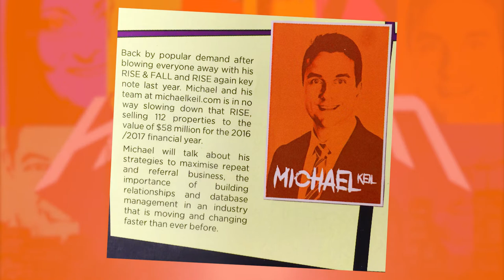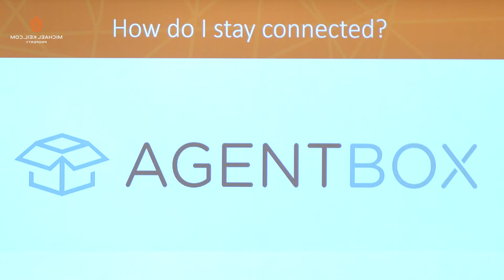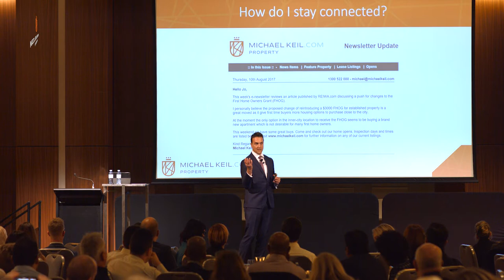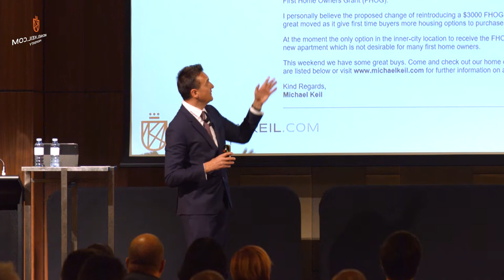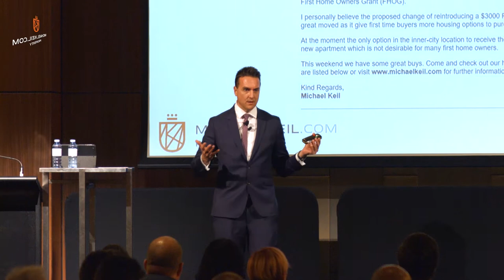MICHAEL KEIL THE HOME-GROWN HEROES PRESENTATION (PART 1)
Michael was recently a guest speaker at the Sold Out Home-Grown Heroes Success Seminar at Crown Perth. Here is the 1st part of his presentation on how to maximise repeat and referral business.
If you want Michael to speak at any of your upcoming training events call to book one of Perth Top Selling Real Estate Agents acknowledge by REIWA at the recent Gala Awards.